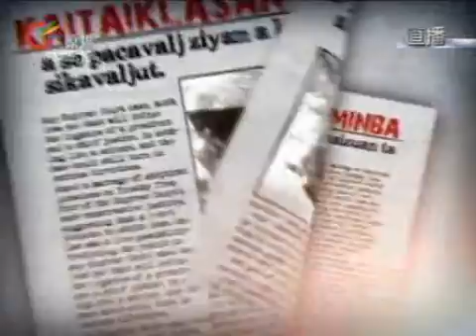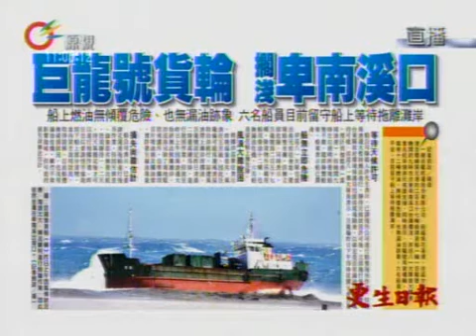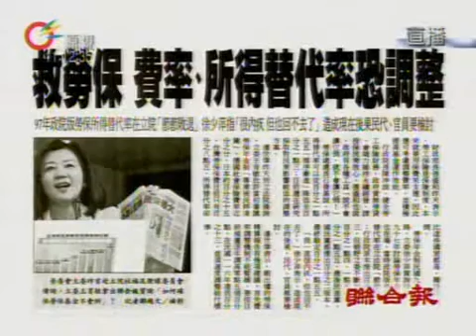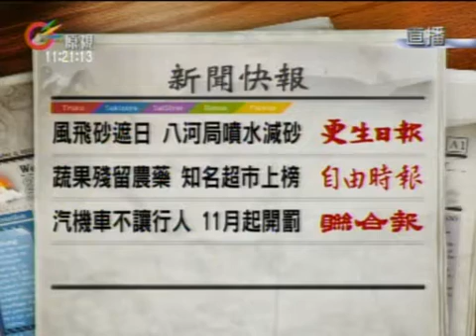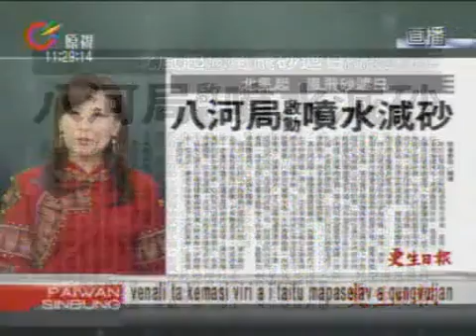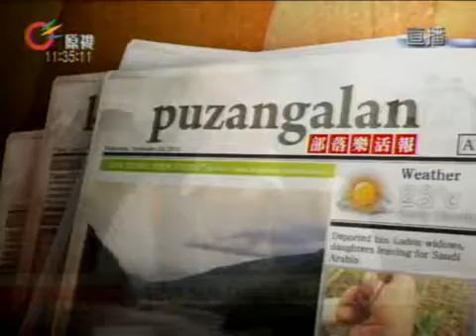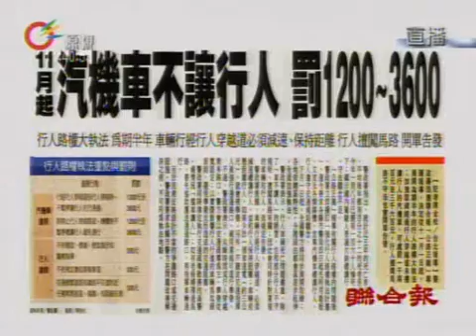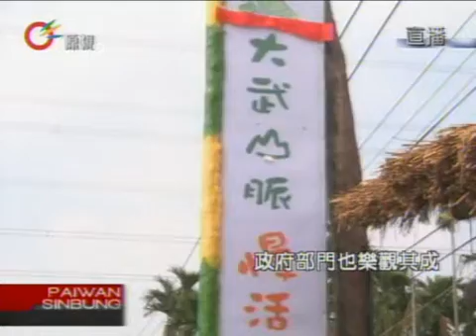原視【族語新聞】午間 新聞e達 Paiwan 2012-10-12(週五)